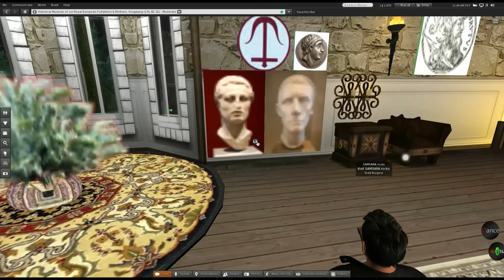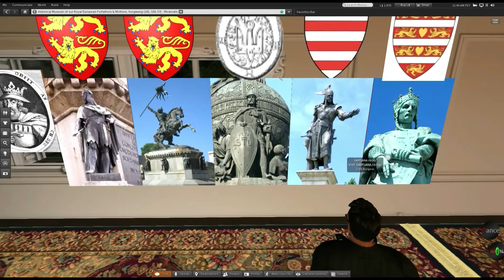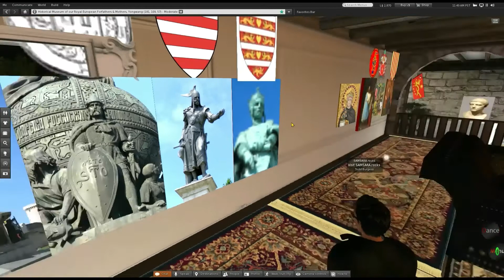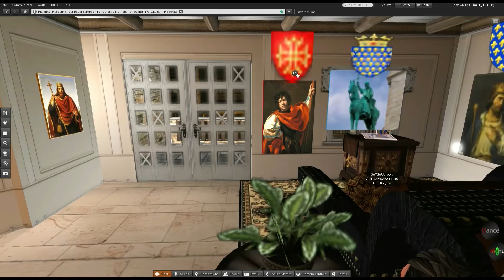Historical Museum of our Royal European Forfathers & Mothers, Yongwang (151, 141, 53) in Second Life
Historical Museum of our Royal European Forefathers & Mothers, Yongwang (151, 141, 53) in Second Life.
O.K. so My name is Todd. Inside second life I'm Todd Burgess. SAMSARA.rocks is our organization, also Burgess Industries. SAMSARA is my rock band. It's been around since the 90's. I decided after a few years hiatus to come back into second life.
Just keep on the way it was for all the years. I've been in Second Life for 14 years. I never got into Mesh and I'm looking forward to that. So that's the next step there. I'm trying to get back onto building stuff. We have a few music stores inside the Yongwang SIM. and So I'll invite you to go take a look at the stores and listen to our music. There's three stores that represent the three albums of our band. However, i did my DNA with 23 and me and I also got myself a Zeus level subscription at my True Ancestry and that gave me insight into my genealogy, into my ancestry, into my DNA ancestry and I also built my family tree with all the information that I had with part of the tree that my Mother gave me and with world subscription at Ancestry.ca. So I am at 35 000 people in the tree. 81 royal families and so my story is probably the same story as many other people in North America. because that's what happened, a lot of people who came to North America were Protestant and they were running away from persecution by the church and whatever financial system that was behind the Church in Europe at that time. which was probably or most likely the same money power that's buying everything that you see today.
I opened up a Museum in a SIM called Yongwang. Take a tour with me.
 Perseus, medusa, King David of the Bible,  Han Dynasty, Scythians, Huns, Sassonians, Franks Merovingians Visigoths Saxons Danish Vikings Normans Charlemagne Robert Capet King David John of Gaunt Plantagenet Stewarts Educational Romans Persian Kings Queens Duke Castle Spanish English French History Roi Reine Prince Aragon Aquitaine Rollo of Normandy William of Gellone Alleric II Theodore the great Robert The Bruce Lucrezia Borgia William The Silent of Orange Catherine Cosimo de Medici Xiongnu Huns Persians Onanski Datzan Romans de Poitiers Brian Boru Niall of the Nine Hostages Æthelred the Unready